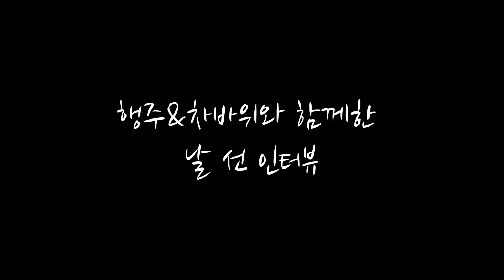[행주&차바위] '쇼미더머니 우승자' 행주와 '전자랜드의 희망' 차바위의 특별한 인연!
[루키 더 바스켓] 7월호 '커버스토리'의 주인공인 행주&차바위! 이들과 함께한 즐거운 인터뷰! 그 첫 번째 Story 입니다.